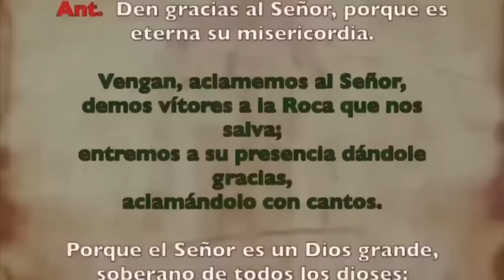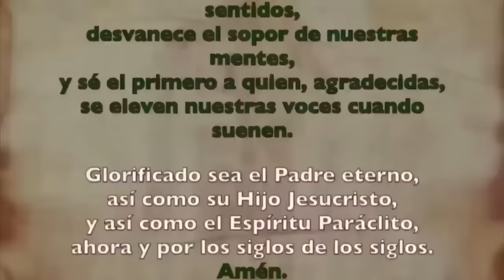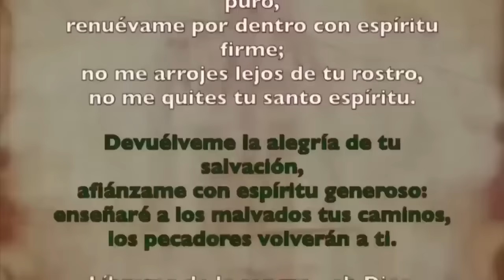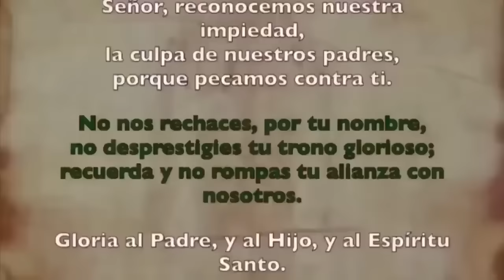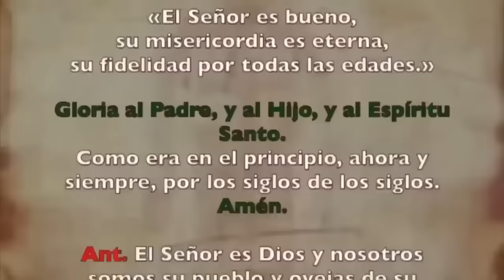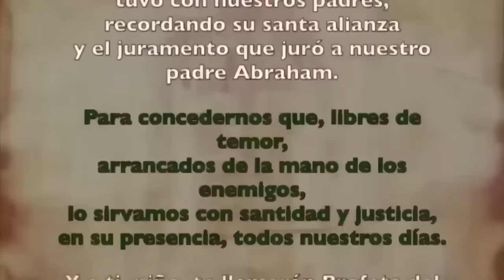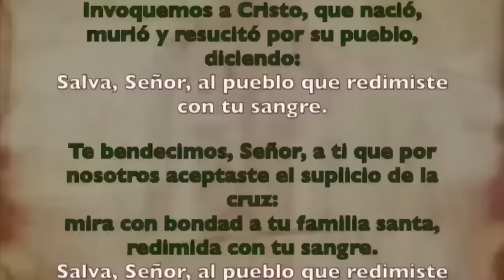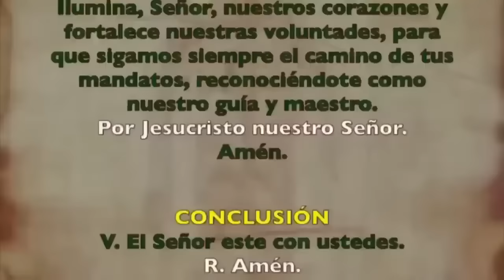Oración de la mañana (Laudes), VIERNES 08 NOVIEMBRE 2024 | XXXI Semana T. Ordinario